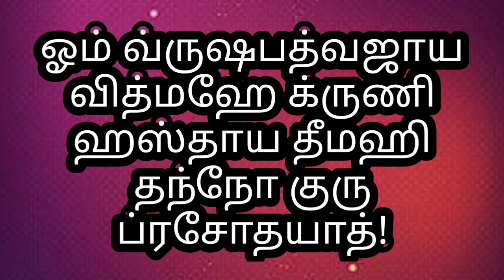வீட்டில் செல்வம் சேர திருமணம் கைகூட தகுதிக்கேற்ற வேலை கிடைக்க பெரியவா சொல்லசச்சொன்ன எளிய மந்திரம்